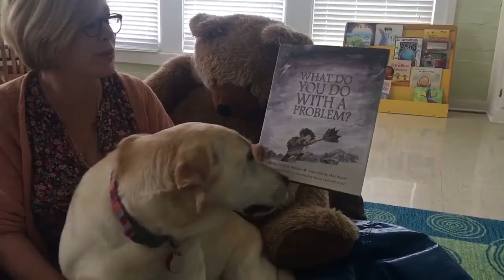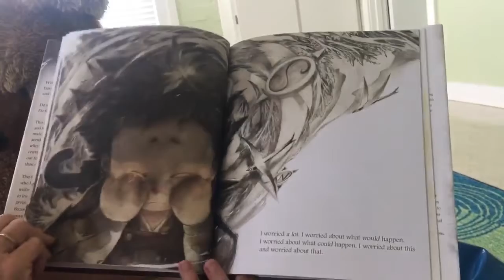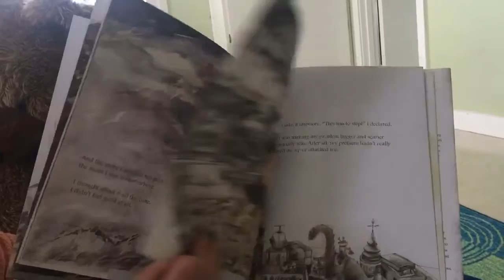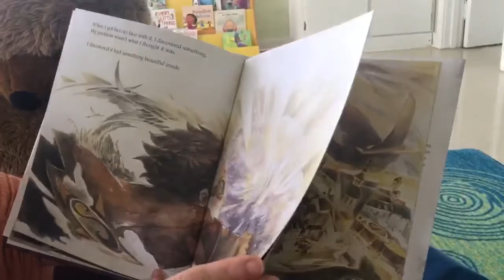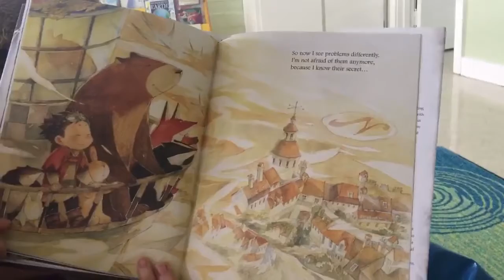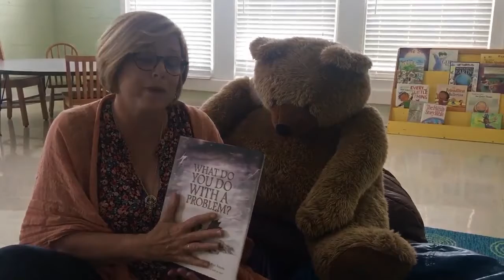"What Do You Do with a Problem?" PrayerCast for Children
Pastor Cathy and Sally read What Do You Do with a Problem? by  Kobi Yamada  (Author) and Mae Besom (Illustrator)